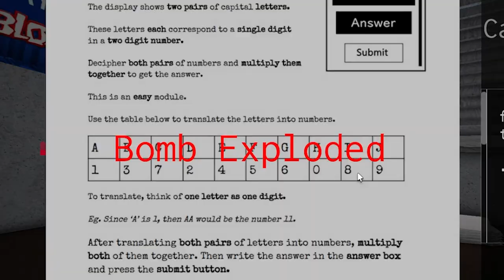I Almost Died!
we may not b the smartest but we can be dumb and stop bombs form exploding... sometimes, and we can defiantly make it fun/ funny.